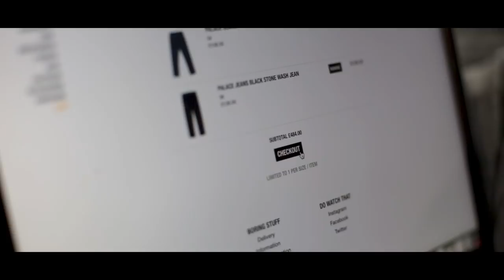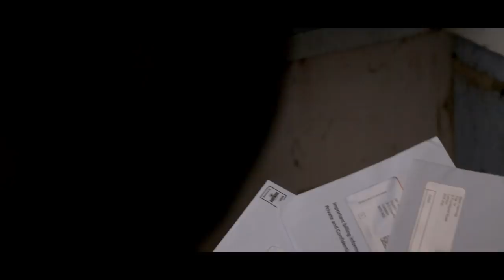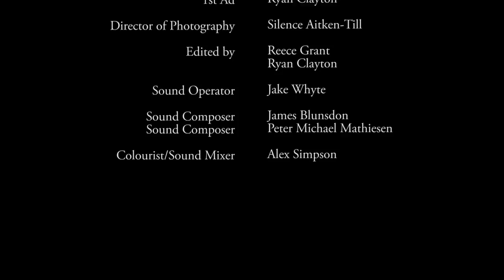Student Debt - Short Film | Creative Labs | MYM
We all know that person that blows their student loan waaay to early or just on completely the wrong things! No gas, no electricity no food in the fridge... "but got Loubs though" 👈 Don't be that guy! 😩

Creative Lab Sessions is a new space for creatives who are itching to get into the Film and TV industry to bring their talents and ideas and work with our team to produce a short film within the next month!

If you're interested in Directing, Producing, Acting, Shooting, Sound and Editing this is a great place to further develop your skills and continue your journey into the industry.